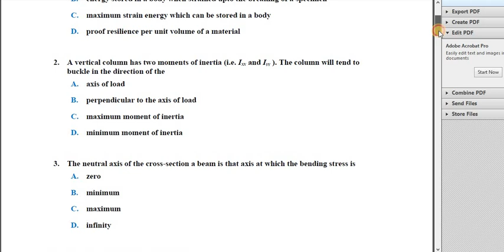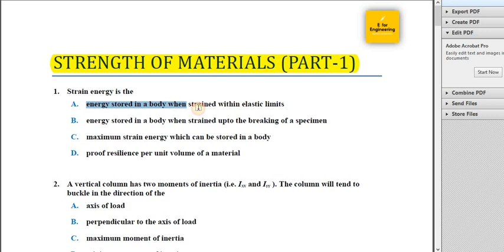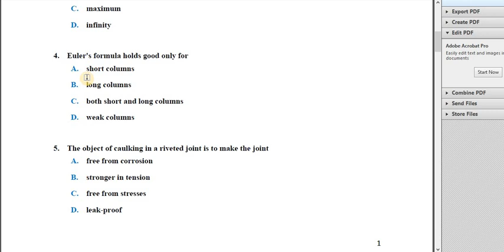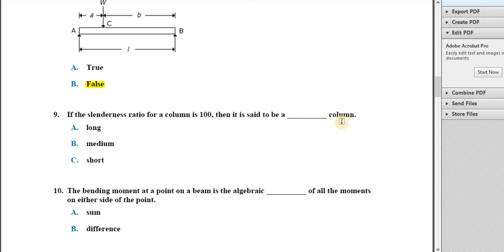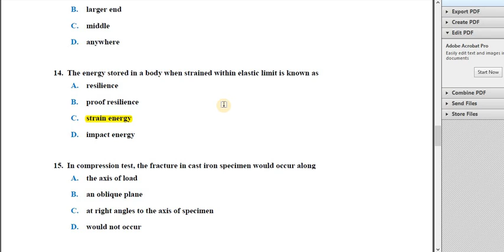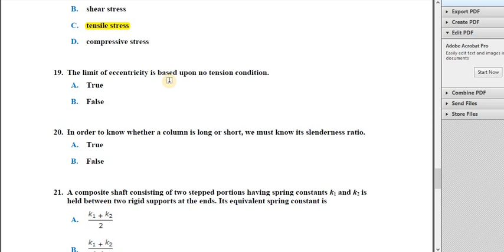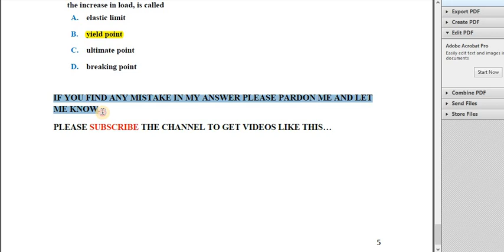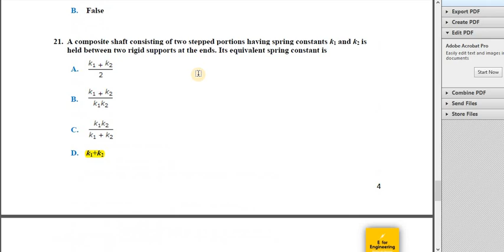SOM PRACTICE SET || Top 25 Questions|| Jelet preparation || know your preparation.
Follow the instructions in the video to get the pdf file.